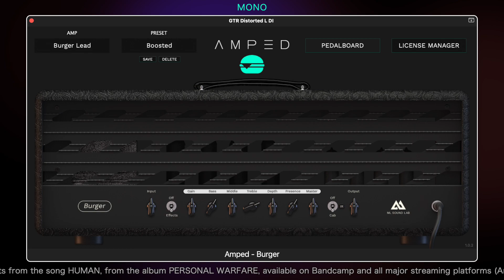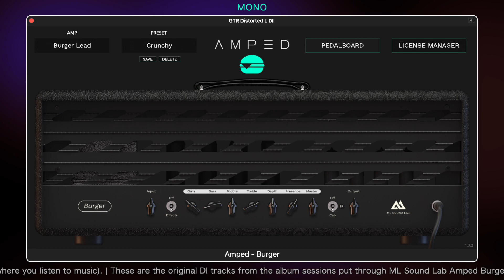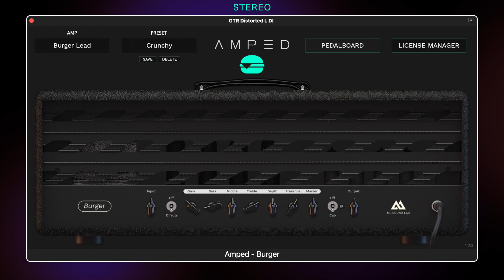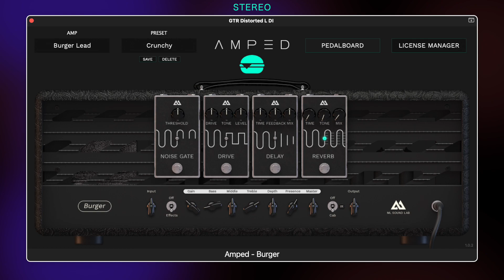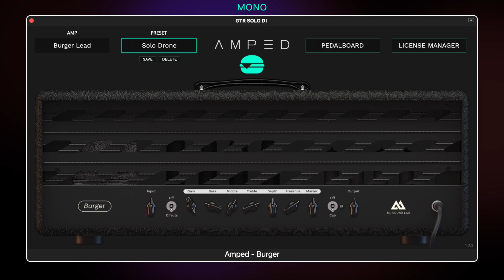ML Sound Lab - AMPED BURGER - Gain Tones - Presets Demo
SIGNAL CHAIN: PRS Custom 24 (2014) w. 59/09 Pickups › Mogami Gtr Cable › Countryman Type 85 DI › Mogami Mic Cable › Focusrite Clarett 2Pre › MacBook Pro › Logic Pro.

0:03 Burger Lead – Beefy – Mono
0:34 Burger Lead – Boosted – Mono
1:05 Burger Lead – Crunchy – Mono
1:37 Burger Lead – Beefy – Stereo
2:08 Burger Lead – Boosted – Stereo
2:40 Burger Lead – Crunchy – Stereo

3:11 Double Burger Lead – Tight Double – Mono
3:31 Double Burger Lead – Burgercore – Mono
3:51 Double Burger Lead – Modern Rock – Mono
4:10 Double Burger Lead – Saturated Fat – Mono
4:30 Double Burger Lead – Tight Double – Stereo
4:50 Double Burger Lead – Burgercore – Stereo
5:09 Double Burger Lead – Modern Rock – Stereo
5:29 Double Burger Lead – Saturated Fat – Stereo

5:49 Burger Lead – Solo Burger – Mono
6:10 Burger Lead – Solo Drone – Mono
6:32 Double Burger Lead – Double Solo - Mono

You are listening to guitar parts from the song HUMAN, from the album PERSONAL WARFARE, available on Bandcamp and all major streaming platforms (Amazon Music, Apple Music, Deezer, Spotify, Tidal, YouTube Music, or anywhere you listen to music).

These are the original DI tracks from the album sessions put through ML Sound Lab Amped Burger 1.0.2